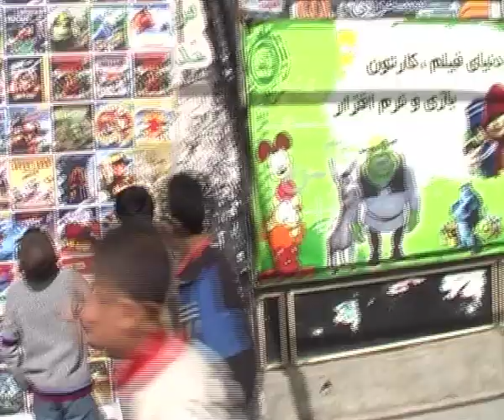Journey to Iran: talks about Islam. Part 7 (Railroad Dorud - Andimeshk)